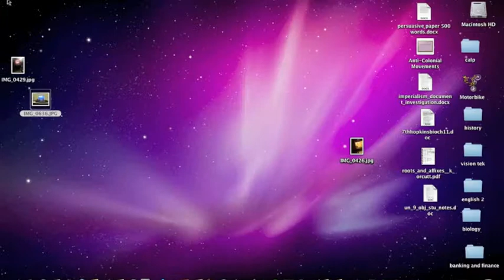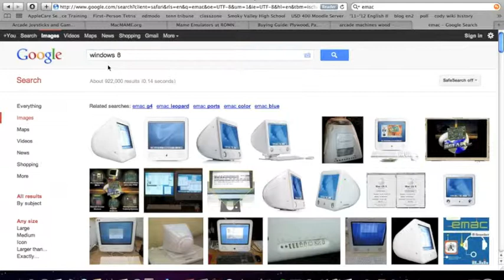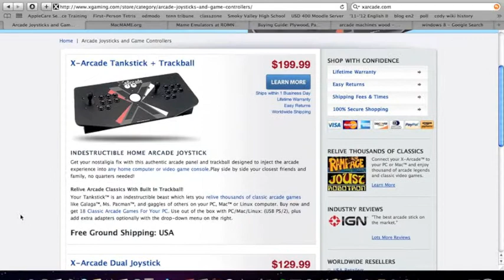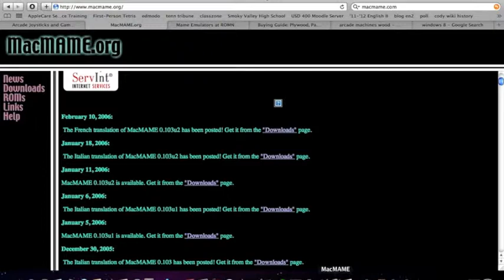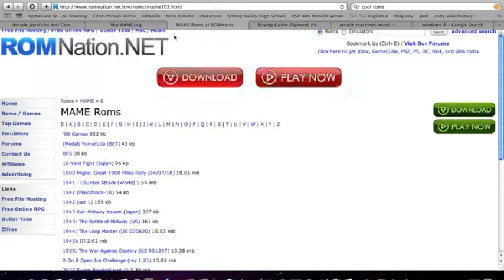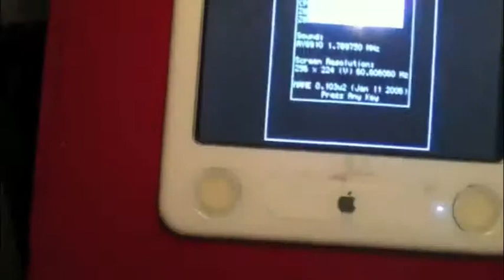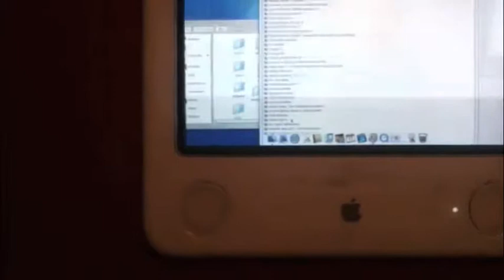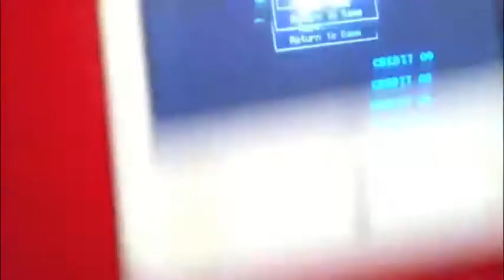Home-Made Arcade from eMac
This is the project that I did for school and it is an arcade machine.  I converted an old eMac into an arcade machine, purchased a keyboard, and built a cabinet to house it.